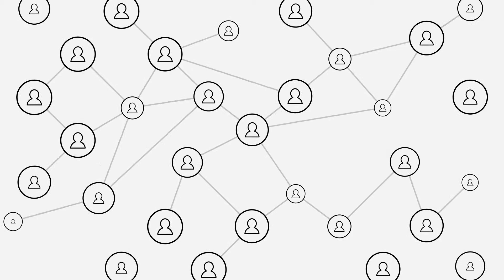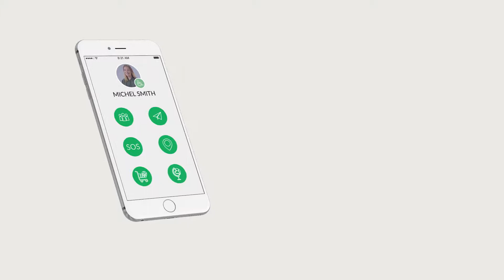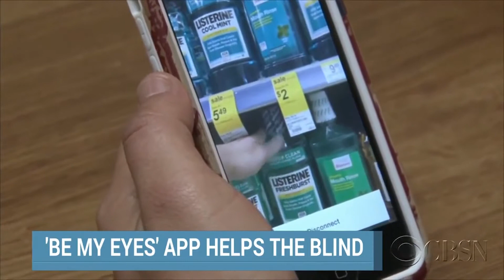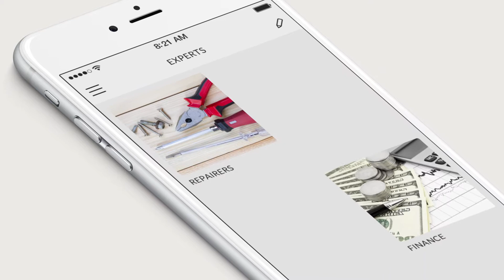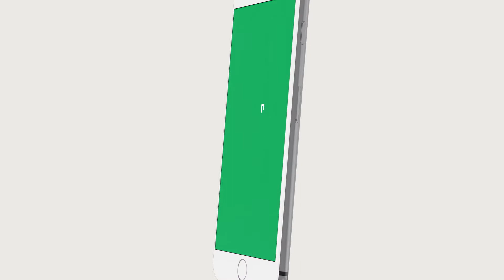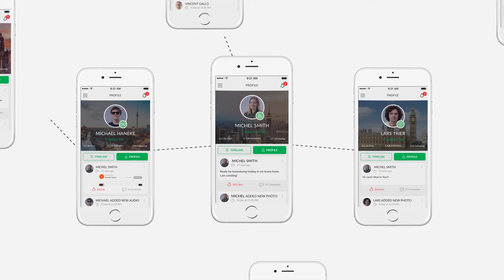World's Global Telecom Presents Project Beep | WSIS Forum 2017 Strategic Partner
WSIS Forum 2017 Strategic Partner: World's Global Telecom Presents Project Beep

The «Beep» is a special application that unites a whole family of services for everyday communication, information, acquisition and use of advanced interactive services.

Our goal is to break down the barriers and stereotypes that hinder the communication of people with disabilities in everyday life